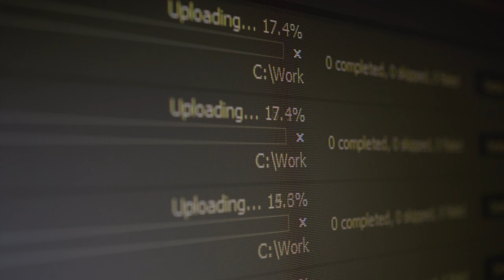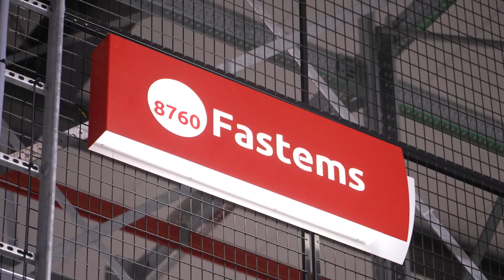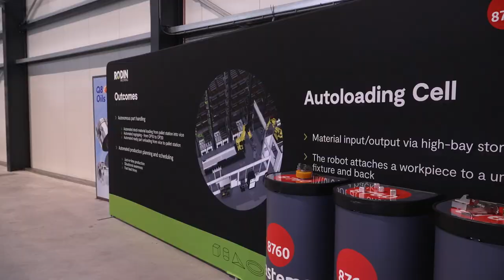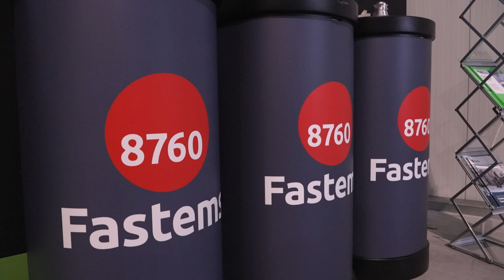Fastems Automation Lets RODIN machining Run Their Machines 24/7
From vision to execution – RODIN Machining’s autonomousfactory has come to life! Founders Ruud Appel and Paul Mooij of RODIN Machining highlight their incredible partnership with the world leader in automation, Fastems, and their success with automated loading of cells, part handling, tool handling, and full crane handling with storage.

Watch the video to learn how RODIN Machining enables customers to receive their quote within one minute and why they can guarantee accurate delivery, tight tolerances, and a system that runs 365 days a year!

Interested to read more about RODINs Fastems system?